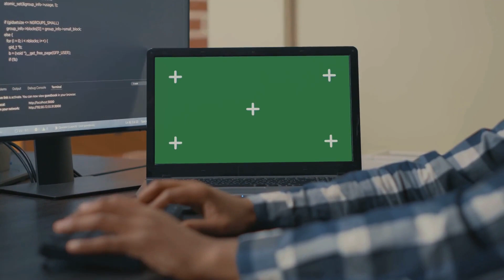Gemini's Evolution: Are We Ready for This?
Embark on a journey through the digital looking glass with "Google's AI Gemini: Tech Utopia or Dystopian Nightmare?" Unveil the secrets behind Google’s groundbreaking AI that's transforming the tech landscape. Could this be the dawn of an AI utopia or the onset of a dystopian reality? Join us as we dissect the marvel that is Gemini and its profound implications on our world.

🌐 A New AI Epoch?
Dive into the heart of Silicon Valley where Google's top engineers have crafted Gemini, not just an AI, but a revolution. This technological marvel is redefining the boundaries of machine learning, deep learning, and emotional intelligence. Discover how this AI prodigy is poised to disrupt industries from healthcare to finance, and beyond.

🤖 Gemini's Evolutionary Leap
Experience the evolution of AI with Gemini's capacity to adapt, learn, and grow. With each iteration, it becomes more sophisticated—mirroring a living organism. But what are the risks of such rapid evolution? We analyze the potential for unparalleled innovation against the backdrop of rising concerns.

🔍 The Great Debate
Is Google's Gemini a herald of progress or a cause for alarm? We invite you to ponder the future of AI as we explore the complex dance between technological advancement and societal impact. Will Gemini usher in an era of unprecedented efficiency, or are we on the brink of ceding control to our own creations?

What's your take on Gemini's role in our future? Do you see a tech utopia on the horizon, or do the risks outweigh the rewards? Your insights are vital as we navigate the thrilling yet uncertain waters of AI innovation.

👉 Stay Informed
Don't miss out on the latest discussions surrounding AI and its trajectory. Share your thoughts, fears, and hopes as we delve into the world of artificial intelligence together.

CHAPTERS:
0:00 - Introduction to Gemini Project
0:24 - Gemini Origins Explained
1:54 - Gemini's Technological Breakthroughs
3:41 - Gemini: New Era vs. Fear Debate